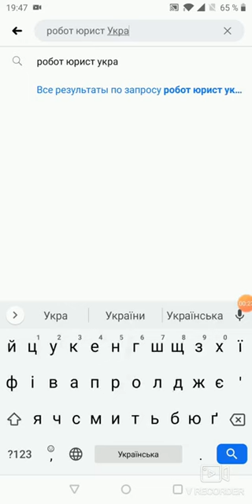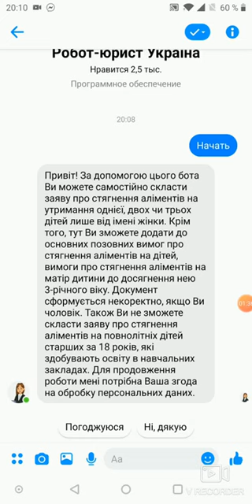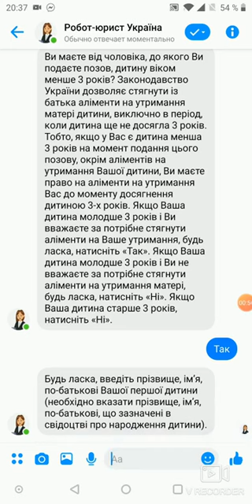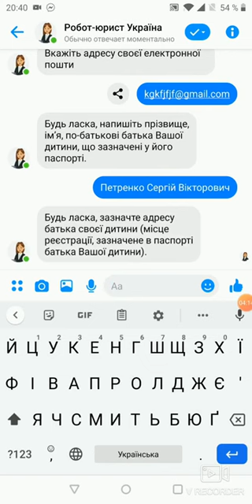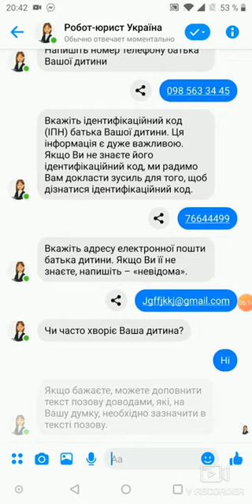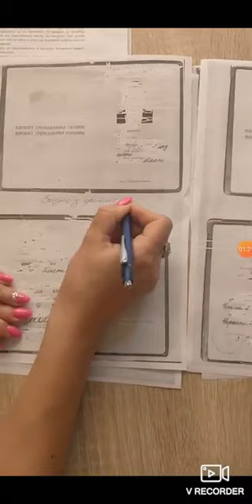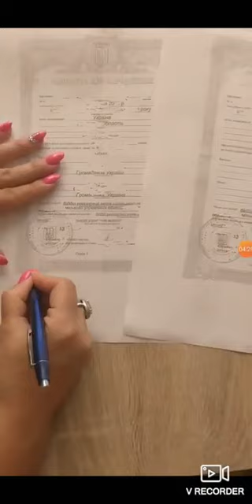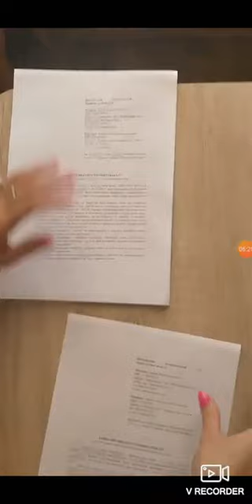Інструкція по користуванню ботом, який складає заяву про стягнення аліментів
Робот-юрист Україна - бот, який формує заяви до суду задля стягнення аліментів. Користування ним є безкоштовним. Наразі він функціонує на зручних майданчиках:
- на сайті УГСПЛ відображається у нижньому правому куті);
- у Телеграмі (@testuristbot);

Ця відеоінструкція допоможе жінкам скористатися ботом, правильно скласти заяви до суду у 2 можливих форматах - позовна заява або заява про видачу судового наказу, залежно від написаних користувачками обставин.
Також у відеоінструкції описане правильне завіряння копій та формування пакетів документів у потрібній кількості.

Вдалого користування!

Бот для стягнення аліментів розроблений в рамках Програми USAID  «Права людини в дії» за результатами аналізу звернень постраждалого від конфлікту населення до громадських приймалень УГСПЛ.